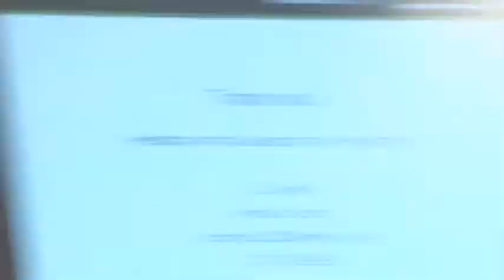CN Forum - Forum - Q&A